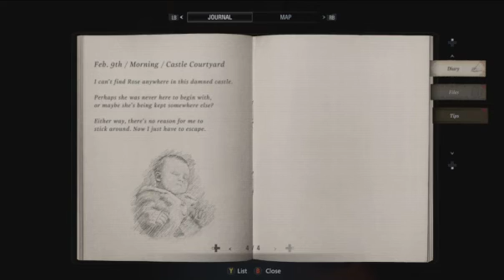RESIDENT EVIL VILLAGE - CASTLE FIGHT (OFFICIAL) Cover by wasted Time 420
Miranda | Resident Evil Wiki | Fandom › wiki › Miranda
Miranda (ミランダ, miranda) was an Eastern European biologist and cult leader who ruled over an isolated mountain village from 1919 to 2021.
‎Cult (Village) · ‎Eva · ‎Lycan · ‎Iulian

Mother Miranda | Villains Wiki - Fandom › wiki › Mother_Miranda
She is the unseen overarching antagonist of Resident Evil 7: Biohazard and the main antagonist of its 2021 sequel Resident Evil Village and its DLC Shadows ...
Who is Miranda's mother Resident Evil Village?
Image result for RESIDENT EVIL VILLAGE - MOTHER MIRANDA
Mother Miranda is one of the overarching antagonists of the Resident Evil franchise. She is the unseen overarching antagonist of Resident Evil 7: Biohazard and the main antagonist of its 2021 sequel Resident Evil Village and its DLC Shadows of Rose.

Search for: Who is Miranda's mother Resident Evil Village?
How do you beat Miranda in Resident Evil Village?
While Miranda is in the air, she can easily dodge when players shoot at her. Even if players are able to land a shot, it does little to no damage. The only way to actual damage to Miranda is to hit her when she is stunned and on the ground. That is where Rose's powers come in.Nov 9, 2022 rockmusic music #420

49.

50.

51.

52.

53.
The Best Hashtags for Music Related Posts